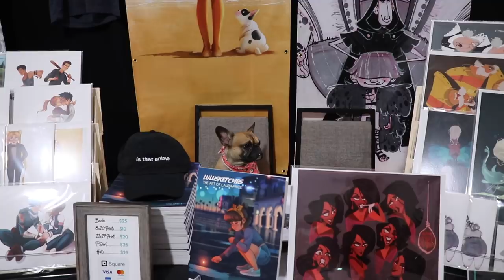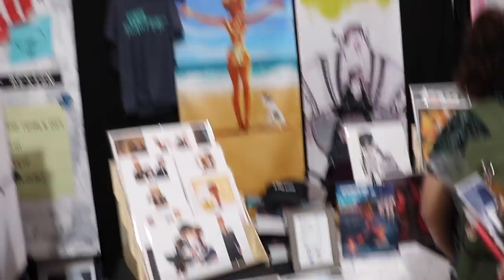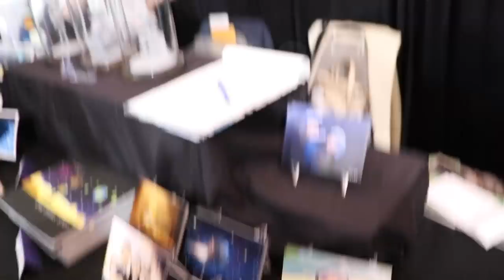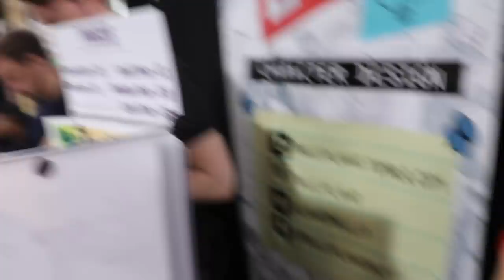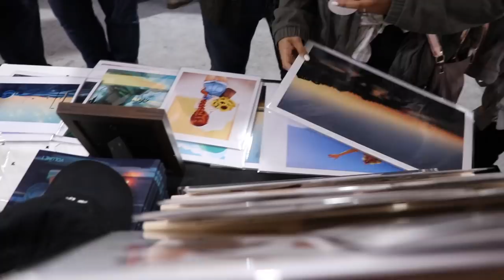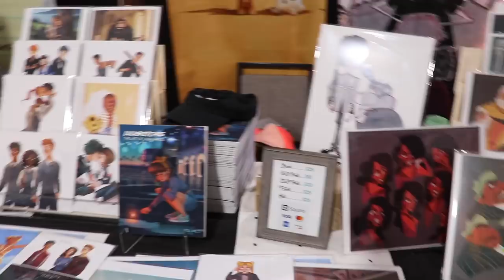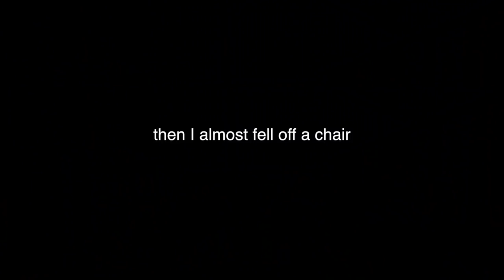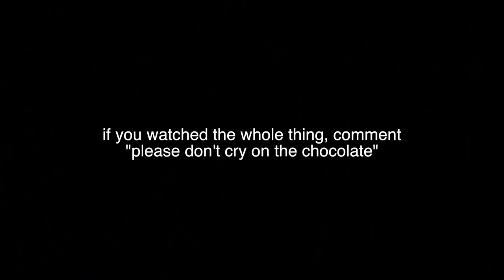CTN ANIMATION EXPO 2018: MEETING YOU GUYS!